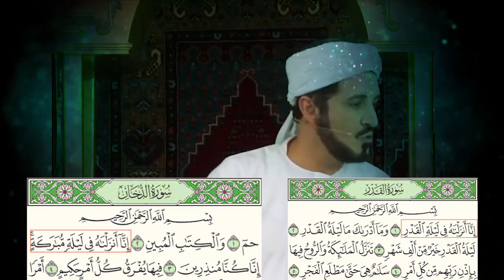ملاحظة سجلها د. عدنان إبراهيم عن الحواميم السبعة في القرآن الكريم